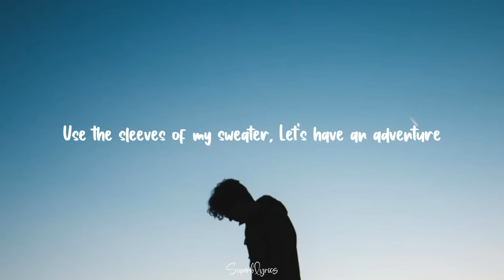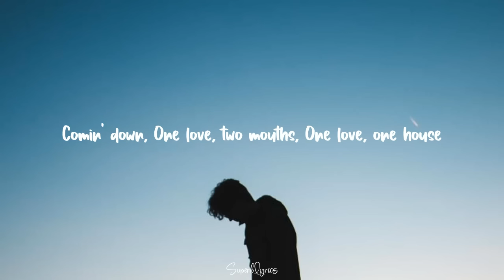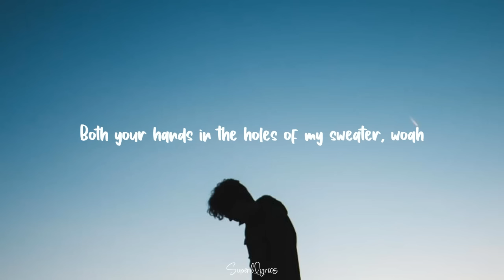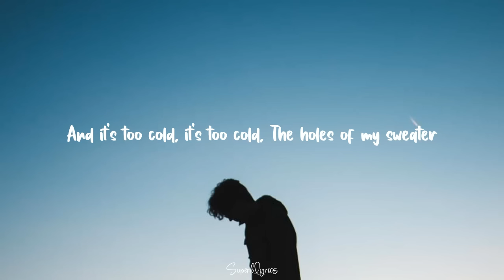The Neighbourhood - Sweater Weather (Lyrics)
Watch the official music video for "Sweater Weather" by The Neighbourhood